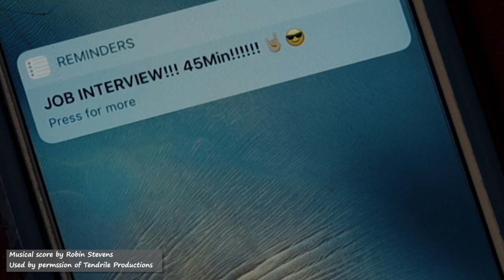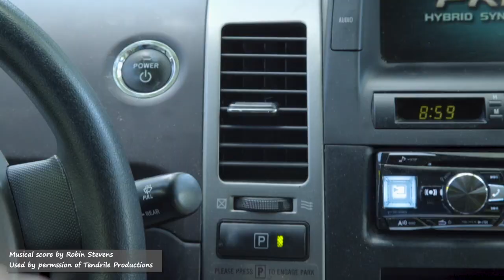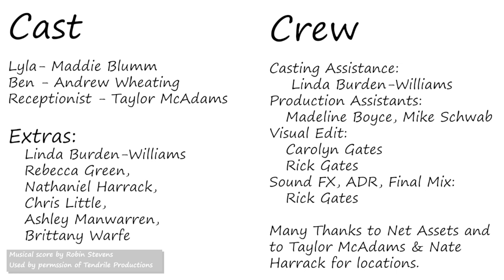Lyla is Late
Lyla is Late (2017) is a short comedy film directed by Rick Gates

Director: Rick Gates

Composer: Robin Stevens